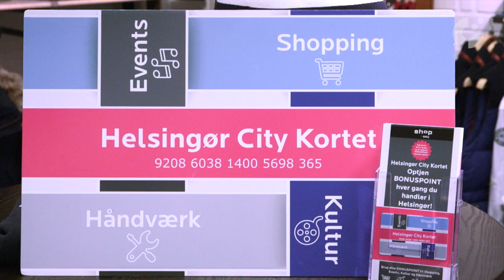Helsingør City Kort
Formanden for Helsingør City, John Brødbæk, fortæller om det nye Citykort som har Danmarkspremiere i Helsingør.